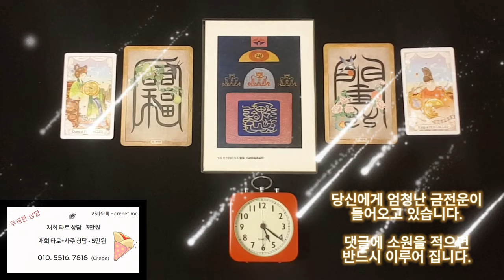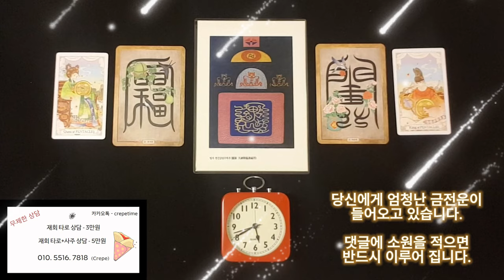횡재돈이 딱 들어오는 금전운 명상음악, 돈이 들어오는 음악으로 부자 되세요, 지금 당신에게 엄청난 금전운이 들어오고 있습니다 OK?